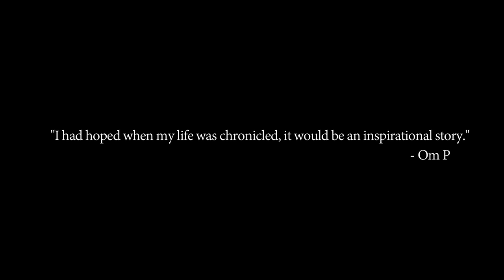A tribute to Om Puri ji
Khidkiyaan festival pays tribute to Om Puri on it's opening day.

Presented by - Mukesh Chhabra Casting Company
Film by - Humaramovie
Directed by - Heena Dsouza
Edited by - Yogesh Dongarkar
Interviewers - Diksha Juneja, Heena Dsouza